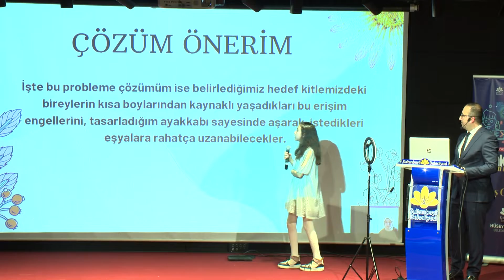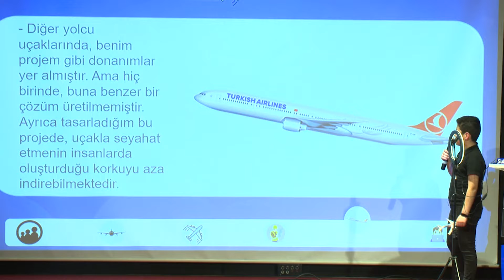“Parlak Fikirler Yarışmamız”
“Parlak Fikirler Yarışmamız”da dereceye giren Öğrencilerimizin ödülleriyle,Bilim ve Teknoloji Merkezimizde eğitim alan Öğrencilerimizin Sertifikalarını; Kaymakamımız Sn.Kemal Şahin ve İlçe Milli Eğitim Müdürümüz Sn.Yaşar Çağlar ile takdim ettik.Tüm genç Dimağlara teşekkür ederim.